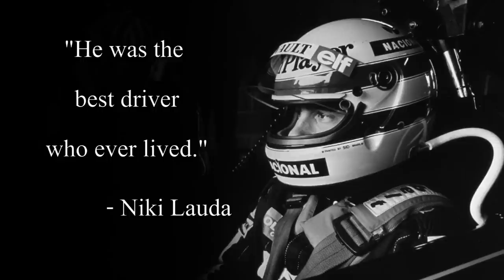Remembering Ayrton Senna 20 Years On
On the 20th anniversary of his tragic death, Richard Bayliss remembers the life and career of Brazilian Formula One legend Ayrton Senna.